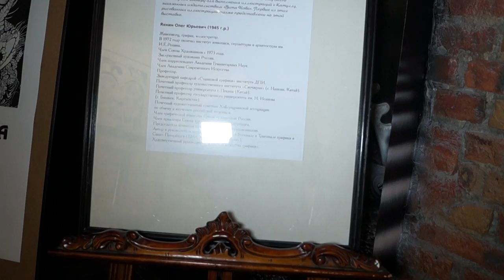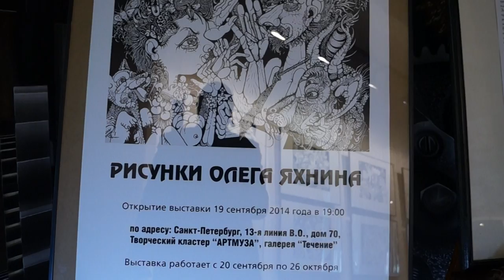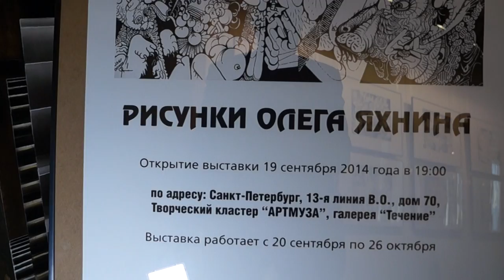олег яхнин в артмузе 2014 год сентябрь